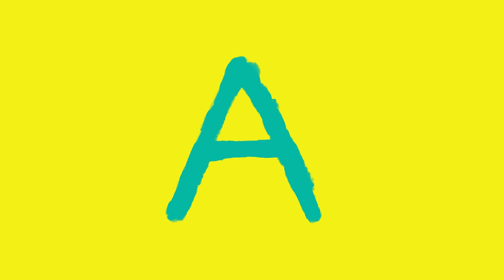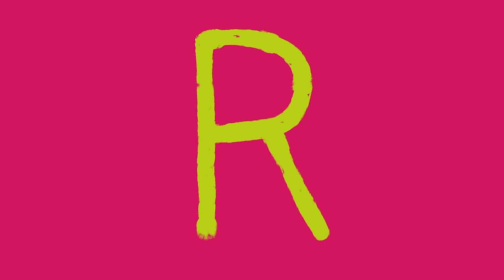Club Baboo | Dinosaur ABC | Learn the Alphabet with 26 CARTOON DINOSAURS for children!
Let's learn the ABC with DINOSAURS! Learn all 26 letters of the alphabet with this fun Dinosaur ABC! Baboo will teach you the names and sounds of awesome dinosaur species. The A is for... Archaeopteryx! The B is for Brachiosaurus! Do you know all of them?

A is for Archaeopteryx
B is for Brachiosaurus
C is for Carnotaurus
D is for Dimetrodon
E is for Elasmosaurus
F is for Fabrosaurus
G is for Gigantosaurus
H is for Hadrosaurus
I is for Ichthyosaurus
J is for Juravenator
K is for Kronosaurus
L is for Lambeosaurus
M is for Microraptor
N is for Nodosaurus
O is for Oviraptor
P is for Pterodactylus
Q is for Quetzalcoatlus
R is for Riojasaurus
S is for Stegosaurus
T is for Tyrannosaurus rex
U is for Utahraptor
V is for Velociraptor
W is for Wannanosaurus
X is for Xiaosaurus
Y is for Yinlong
Z is for Zuniceratops

Club Baboo is a family friendly YouTube channel with an emphasis on cute learning videos for kids. We offer the best way to learn about animals, dinosaurs, ABC's, numbers, shapes and colors.